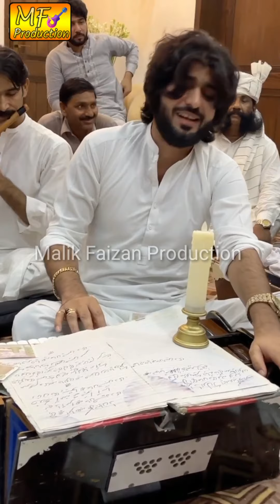Zeeshan Khan Rokhri Live Singing 2021 || Zeeshan Rokhri New Song 2021